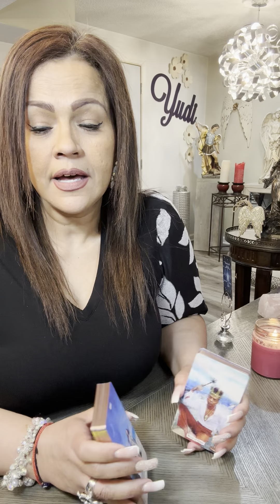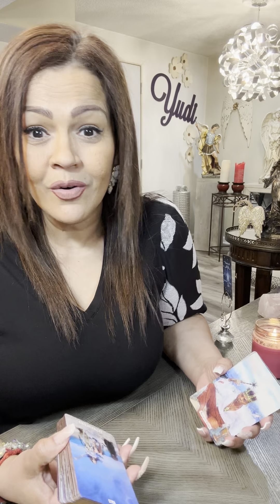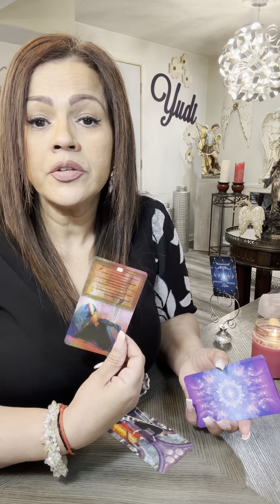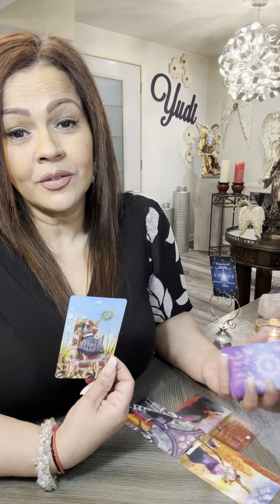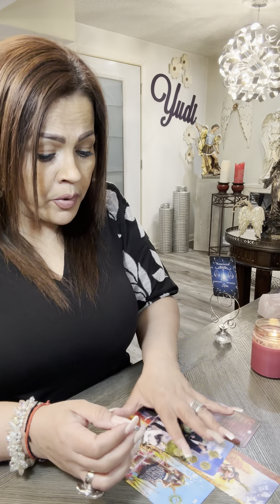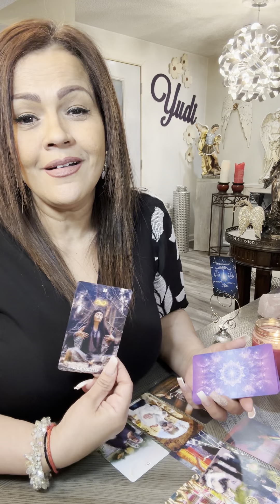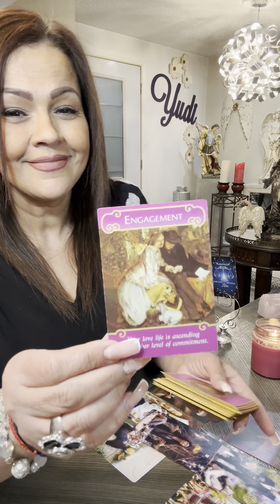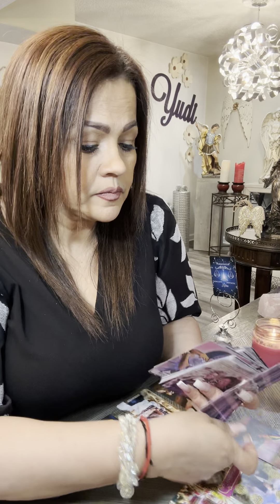LIBRA COMPROMISO‼️AMOR VERDADERO…VIENEN POR TI…CONTRATO DE ALMAS @TAROT HORÓSCOPO AMOR❤️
❤️ Hoy te invito a ver tu horoscopo para el signo LIBRA